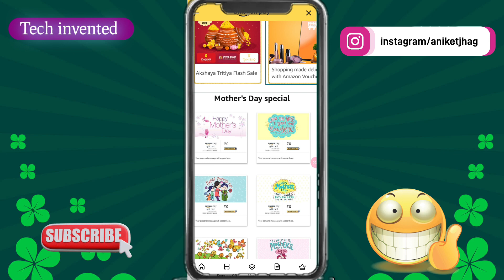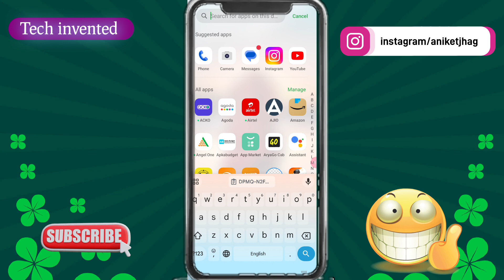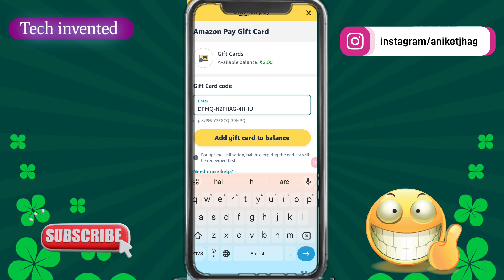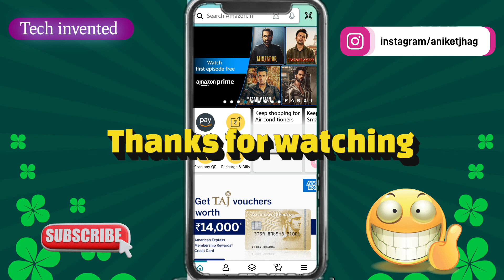Amazon voucher add kaise kare | Amazon gift card use kare kare | how to add Amazon gift card in 2024